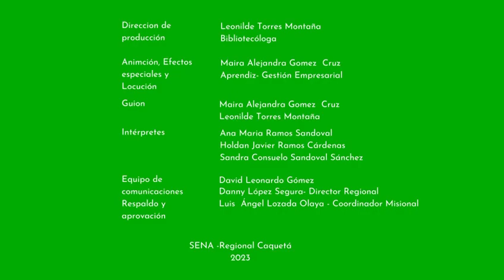Portal Revistas SENA